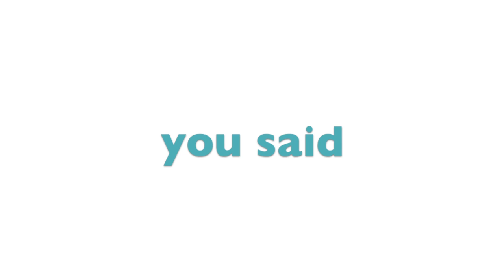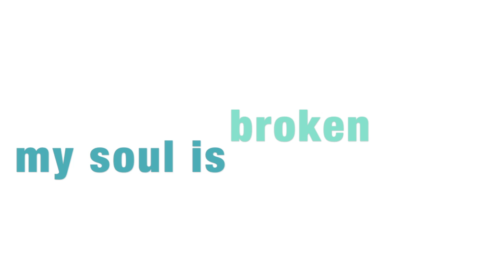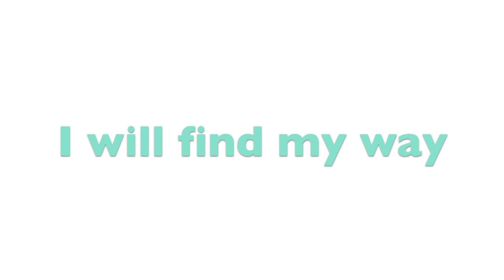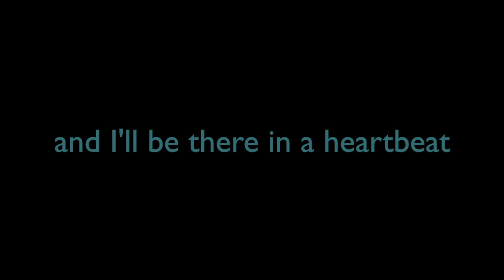Summer Paradise (No Rap Version) Lyric Video // Simple Plan - HD